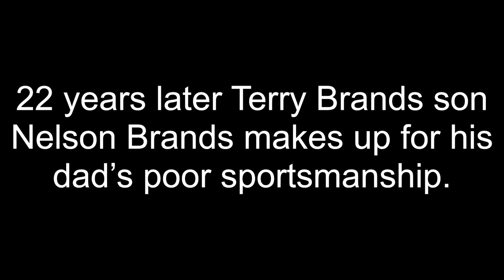22 years later Terry Brands son Nelson Brands makes up for his dad’s poor sportsmanship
Jason Kelber (Nebraska) Defeats Terry Brands (Iowa) for the 1991 National Championship and Terry Brands costs his team one point for refusing to shake hands.

2022- Mikey Labriola (Nebraska) defeats Nelson Brands (Iowa) and unlike his dad, Nelson chooses good sportsmanship and shakes hands.